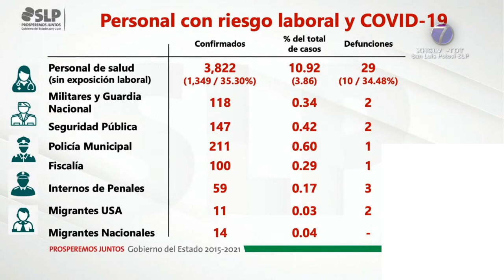Contagios de Covid-19 entre personal médico de SLP suben a 3 mil 822.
SLP.- La Secretaría de Salud del Estado dio a conocer que los contagios por Covid-19 entre personal médico de San Luis Potosí se elevó a 3 mil 822 en la última semana, aunado al fallecimiento de un trabajador del mismo sector por lo que la cifra de defunciones aumentó a 29.

De acuerdo con las cifras de la semana pasada, había un total de 3 mil 680 casos confirmados y 28 defunciones del sector salud, sin embargo, en las ultimas horas se registró la muerte de un compañero del área de salud mental.

"Son 29 ya las defunciones en el personal de salud, casos confirmados: 3 mil 822, de ellos el 35% sin exposición laboral... pues esto representa en cuanto a casos prácticamente el 11% del total de las personas confirmadas aquí en San Luis Potosí; como comparación a nivel nacional estamos alrededor del 14%", detalló.

Por otra parte, se informó que 118 militares y elementos la Guardia Nacional han dado positivo a coronavirus con solo dos defunciones; además, se confirmaron 147 contagios entre elementos de seguridad pública con una lamentable de función.

También se presentó el primer deceso por este virus en una corporación municipal, mientras que los casos aumentaron de 204 a 211; en la Fiscalía General del Estado son 100 personas confirmadas y una defunción.

"Internos en penales 59 personas, tres defunciones; migrantes sin cambios 11 confirmados y dos defunciones, son migrantes de Estados Unidos; migrantes nacionales siguen siendo 14 casos", agregó.